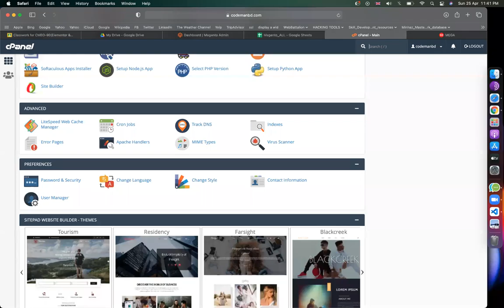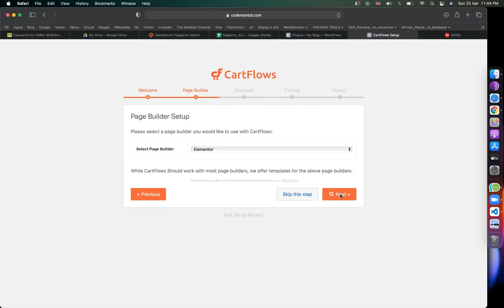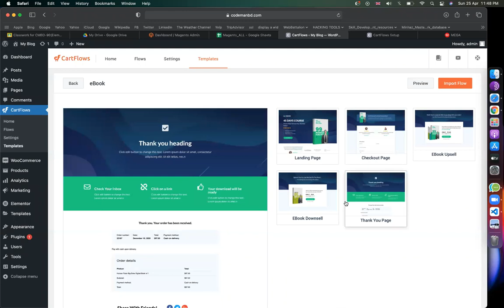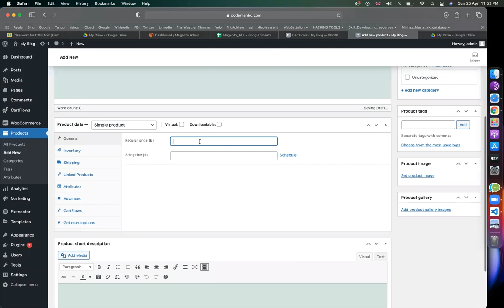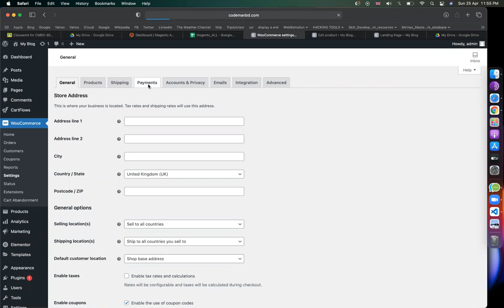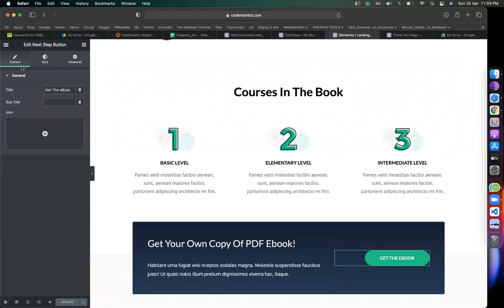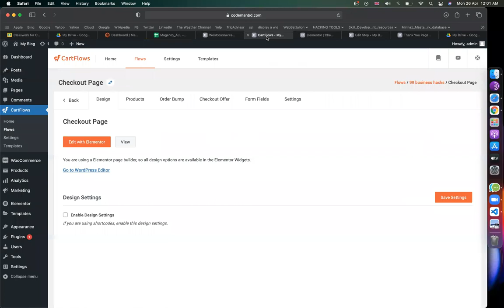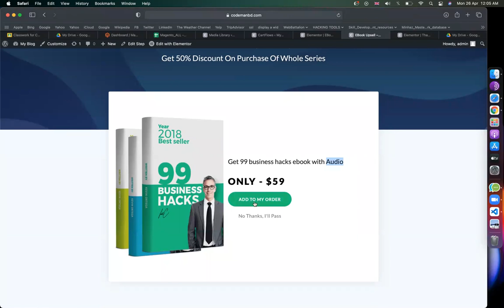CartFlows sales funnel | wordpress sales funnel tutorial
cartflows sales funnel
wordpress sales funnel tutorial
sales funnel bangla tutorial